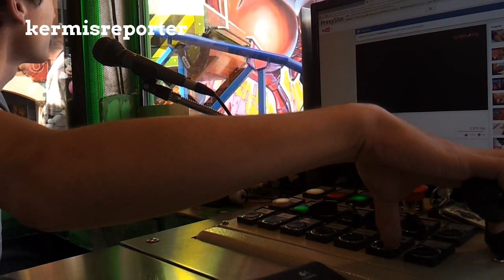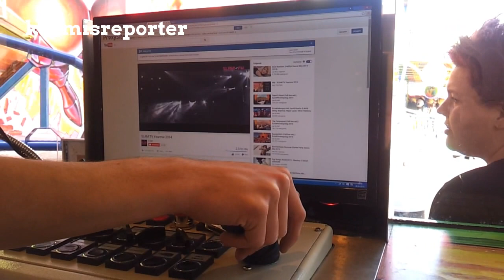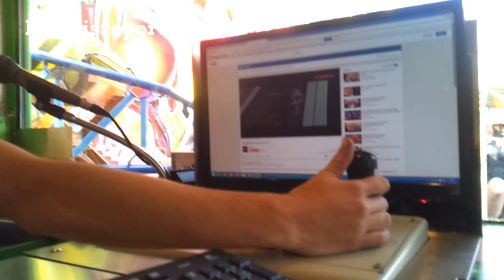Xfactory offride kassa view kermis weert 2015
een kijkje vanuit de kassa.